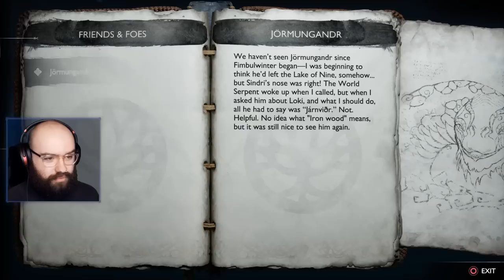God of War Ragnarök | First Playthrough [Part 5]